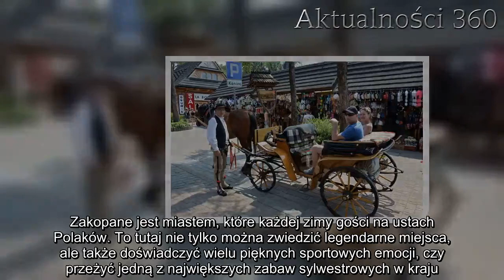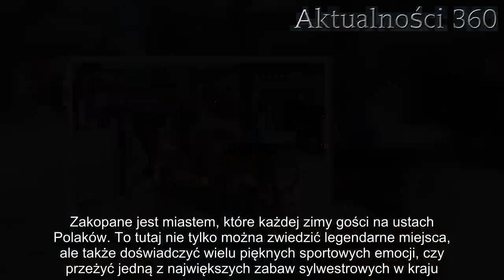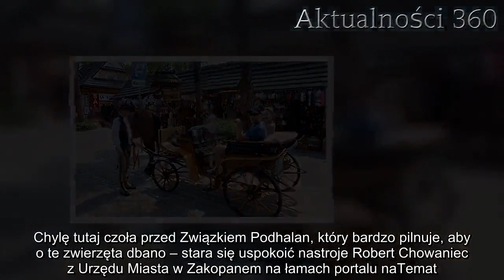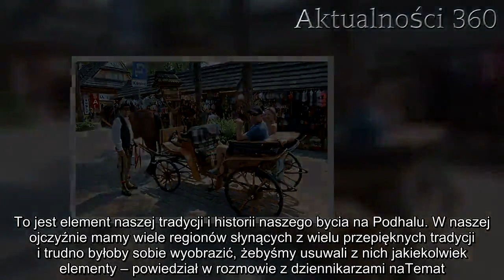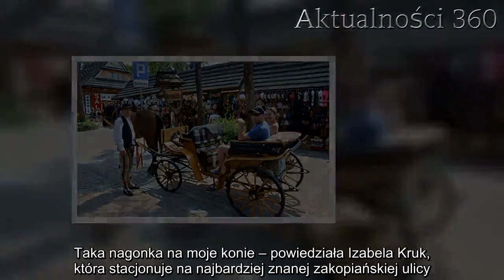Zadali góralom pytanie, którego nie można zadawać pod żadnym pozorem | Aktualności 360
Zakopane kojarzy się z zimowym wypoczynkiem, jak mało które miasto w naszym kraju. Każdego roku tysiące rodaków udają się do najsłynniejszej górskiej miejscowości w Polsce, aby oddać się białemu szaleństwu. Jednak w całym pięknym obrazku, jaki gwarantuje zwiedzającym miasto, jest jedna rzecz, o której podobno nie powinno mówić się głośno.

Zakopane jest miastem, które każdej zimy gości na ustach Polaków. To tutaj nie tylko można zwiedzić legendarne miejsca, ale także doświadczyć wielu pięknych sportowych emocji, czy przeżyć jedną z największych zabaw sylwestrowych w kraju.

Jednak nie wszystko jest takie, jakim wydaje się być na pierwszy rzut oka. Podnosi się coraz więcej głosów twierdzących, że pewne tradycje góralskie powinny zostać przerwane, ze względu na większe dobro.
Zakopane: dziennikarze zadali góralom zakazane pytanie
Coraz więcej osób zaczyna twierdzić, że to, co sprawdzało się przed laty, nie do końca ma rację bytu w naszych czasach. W kontekście turystyki najczęściej odnosi się to do wykorzystywania zwierząt w pewnych konkretnych celach. Nie inaczej jest w przypadku Zakopanego i coraz bardziej licznego frontu domagającego się usunięcia zaprzęgów konnych z ulic tego miasta.

– Zaprzęgi konne to góralska tradycja. Wiele znamienitych osób przyjeżdża do Zakopanego, aby przejechać się zaprzęgiem (…) Konie muszą co roku przechodzić badania weterynaryjne. Chylę tutaj czoła przed Związkiem Podhalan, który bardzo pilnuje, aby o te zwierzęta dbano – stara się uspokoić nastroje Robert Chowaniec z Urzędu Miasta w Zakopanem na łamach portalu naTemat.pl.

Jednak przeciwnicy zaprzęgów uważają między innymi, że konie narażone są obecnie na zbyt dużo bodźców, co może doprowadzić do coraz liczniejszych sytuacji jak ta, opisana przez Beatę Czerską.

– Spłoszony koń wyrwał fiakrowi lejce. Fiakier uderzył głową w postument latarni. Poniósł śmierć na miejscu. Sprawa ma jednak dalszy epilog. Osoba, którą prokuratura oskarżyła o spłoszenie konia, popełniła samobójstwo. Osierociła dzieci – opowiada szefowa Tatrzańskiego Towarzystwa Opieki nad Zwierzętami.
Górale nie chcą słyszeć o zakazie dla koni w Zakopanem
– Pytanie, czy wyeliminować transport konny z Krupówek nie powinno nigdy paść. To jest element naszej tradycji i historii naszego bycia na Podhalu. W naszej ojczyźnie mamy wiele regionów słynących z wielu przepięknych tradycji i trudno byłoby sobie wyobrazić, żebyśmy usuwali z nich jakiekolwiek elementy – powiedział w rozmowie z dziennikarzami naTemat.pl prezes tatrzańskiego oddziału Związku Podhalan.

Jednak dziennikarze natemat.pl zdecydowali się zadać tak problematyczne pytanie fiakrom stacjonującym na Krupówkach. Ci oczywiście nie chcą słyszeć o takiej możliwości i podkreślają, że ich konie są tak dobrze traktowane, jak w mało którym innym ośrodku turystycznym w Polsce.

– Cały czas patrzę na te konie. Niech pan spojrzy jaki słodki. Nie wyobrażam sobie Zakopanego bez zaprzęgów konnych. To winna turystów, że konie się płoszą. Rzucają po nie hałaśliwe